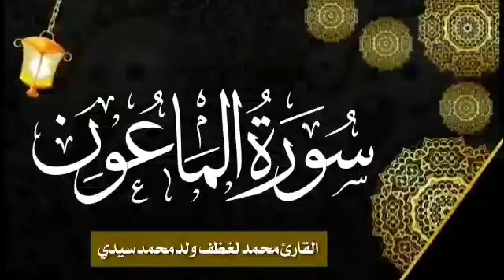سورة الماعون للقارئ الموريتاني الشيخ محمد لغظف ولد محمد سيدي|Mohamed Laghdaf Ould Sidi